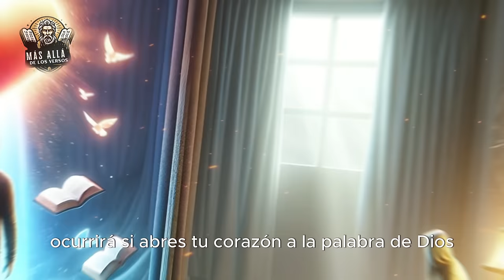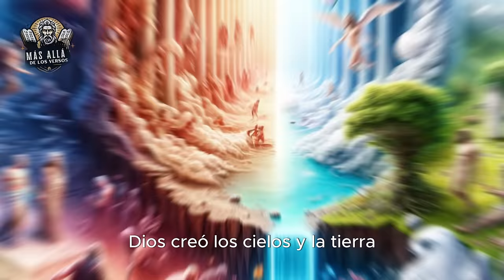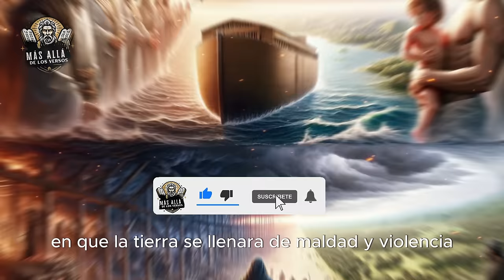La Historia Completa de la Biblia Como Nunca la Has Visto.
- "La Historia del Antiguo Testamento"
- "La Historia del Nuevo Testamento"
- "La historia de la Biblia Completa"
- "Estudios Bíblicos"
- "Historias de la Biblia"
- "Teología Cristiana"
- "Interpretación Bíblica"
- "Curiosidades Bíblicas"
- "Versículos poderosos"
- "Profecías Bíblicas"
- "Enseñanzas Bíblicas"
- "Personajes Bíblicos"
- "Arqueología Bíblica"
- "Secretos de la Biblia"
- "Cristianismo"
- "Predicaciones Cristianas"
- "Milagros de la Biblia"
- "Doctrinas Bíblicas"
- "Eventos Bíblicos"
- "Estudio del Antiguo Testamento"
- "Estudio del Nuevo Testamento"
- "Parábolas Bíblicas"
- "Temas bíblicos actuales"
- "Sermones Bíblicos, Estudio de la Palabra, Inspiración Bíblica, Mensajes Cristianos, Predicación Evangélica, Historia de la Biblia, Ministerio, Palabra de Vida, Ministerio Pastoral, Predicación Gospel, Teología Cristiana, Ministerio de la Palabra, Vida Después de la Muerte, Exégesis Bíblica, Teología Reformada, Enseñanza Bíblica, Predicación Católica"
- "Fe y Milagros, Crecimiento Espiritual, Ministerio Profético, Alabanza y Adoración"
- "Estudios Teológicos, Milagros Divinos, Enseñanzas de Jesús, Fe y Obras, Arqueología Bíblica, Contexto Bíblico, Religión y Espiritualidad, Espíritu Santo en la Vida Cristiana, Jesús y la Salvación, Discipulado Cristiano, Profecía Bíblica, Acción Social en la Iglesia"
- "Ministerio de Sanación, Unción Divina, Avivamiento en la Iglesia, Reconciliación Espiritual"
- "Mensajes de Gracia, Predicación Poderosa, Esperanza y Fe"
- "Dios y la Naturaleza Humana, Sanación por la Fe, Milagros Modernos, Poder de la Palabra"
- "historias bíblicas, nuevo testamento, Revelación Divina en la Biblia"
- "antiguo testamento, historia del cristianismo, El Camino hacia Dios, Mensajes Edificantes, Cristianismo Contemporáneo, Fe y Confianza, Fe y Redención"
- "Biblia Sagrada Online"
- "Testimonios Cristianos"
- "Predicación Carismática"
- "Palabra de Esperanza"
- "Jesús Resucitado"
- "Evangelio de la Gracia"
- "Predicación Inspiradora"
- "Ministerio de Liberación"
- "Predicación sobre Esperanza"
- "Mensajes de Transformación"
- "Predicación sobre la Gracia"
- "Ministerio de Profecía"
- "Palabra de Salvación"
- "Estudio del Libro de Isaías"
- "Mensajes de Liberación"
- "Estudio del Libro de Génesis"
- "Predicación sobre Justicia"
- "Ministerio de Adoración"
- "Palabra de Sanación"
- "Predicación sobre Paciencia"
- "Mensajes de Arrepentimiento"
- "Estudio del Libro de Jeremías"
- "Predicación sobre Humildad"
- "Ministerio de Jóvenes en la Iglesia"
- "Palabra de Transformación"
- "Predicación sobre Perseverancia"
- "Mensajes sobre Gratitud"
- "Estudio del Libro de Levítico"
- "Predicación sobre Santidad"
- "Ministerio de Parejas en la Iglesia"
- "Palabra de Vida Eterna"
- "Predicación sobre Obediencia"
- "Mensajes sobre Fe Inquebrantable"
- "Estudio del Libro de Ezequiel"
- "Predicación sobre Esperanza Divina"
- "Curiosidades Bíblicas"
- "Misterios de la Biblia"
- "Hechos Sorprendentes de la Biblia"
- "Eventos Insólitos Bíblicos"
- "Personajes Olvidados de la Biblia"
- "Profecías Bíblicas Cumplidas"
- "Secretos de las Escrituras Sagradas"
- "Arqueología Bíblica"
- "Enigmas de la Biblia Explorados"
- "Historias Peculiares de la Biblia"
- "Milagros Bíblicos Revelados"

- "Eventos Sobrenaturales en la Biblia"
- "Curiosidades sobre Jesucristo"
- "Cristianismo Primitivo en la Biblia"
- "Biblia y Eventos Históricos Mundiales"
- "Biblia y Arquitectura Antigua"
- "Curiosidades sobre los Libros Menos Leídos de la Biblia"
- "Biblia y Política Mundial"
- "Fenómenos Naturales en la Biblia"
- "Biblia y Arte Contemporáneo"
- "Objetos Sagrados de la Biblia"
- "Biblia y Profecías Cumplidas en la Historia"
- "Curiosidades sobre el Libro del Apocalipsis"
- "Biblia y Controversias Históricas"
- "Biblia y Curiosidades Lingüísticas"
- "Biblia y Exploraciones Marítimas Antiguas"
- "Cristianismo en la Era Moderna: Desafíos y Curiosidades"
- "Relecturas Modernas de la Biblia: Curiosidades"
- "Sociedad Bíblica: Curiosidades"
- "Biblia y Debates Científicos"
- "Biblia y Exploraciones Espaciales Modernas"
- "Curiosidades sobre los Reyes y Reinas de la Biblia"
- "Biblia y Mitología Comparada"
- "Biblia y Cine: Curiosidades sobre Películas Bíblicas"
- "Curiosidades sobre los Grandes Milagros Bíblicos"